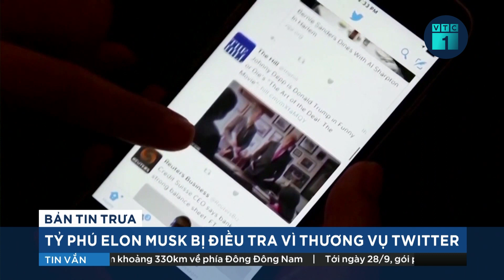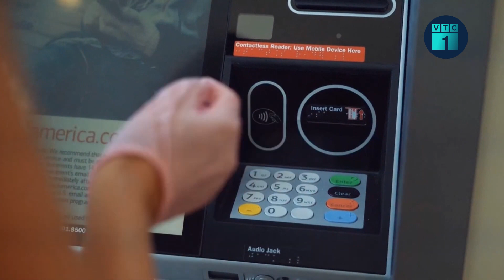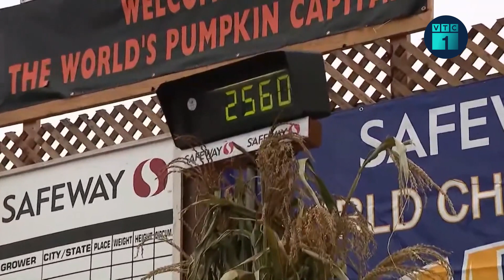Tin thế giới 24h: Ủy ban điều tra bạo loạn đồi Capitol triệu tập cựu Tổng thống Trump | VTC1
VTC1 | Tin thế giới 24h: Ngày 13/10, Ủy ban điều tra vụ bạo loạn tại tòa nhà Quốc hội ngày 6/1/2021 tại Hạ viện Mỹ, đã bỏ phiếu nhất trí triệu tập cựu Tổng thống Donald Trump yêu cầu ra điều trần nhằm làm rõ vai trò của ông Trump trong vụ bạo loạn trên.